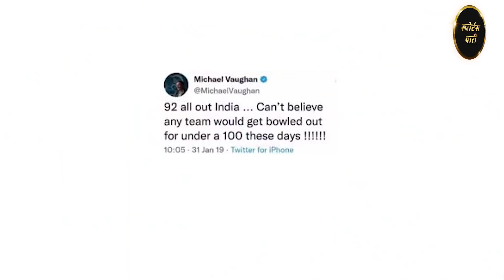Former England Cricketer का बड़बोलापन पड़ा भारी, पुराना Tweet हुआ Viral